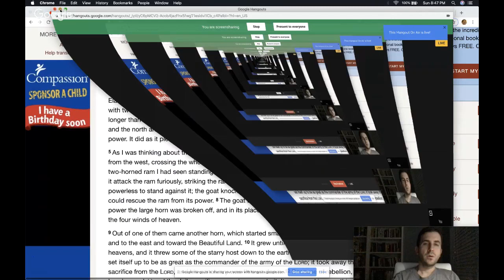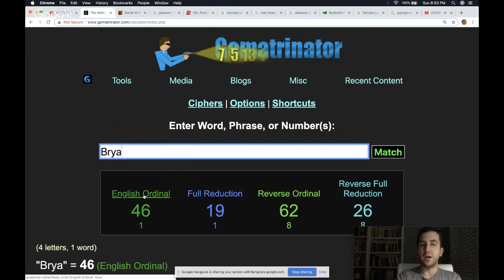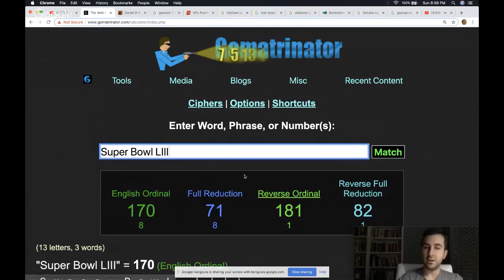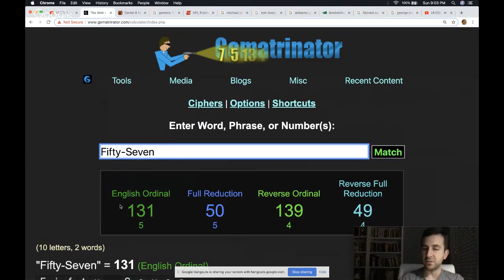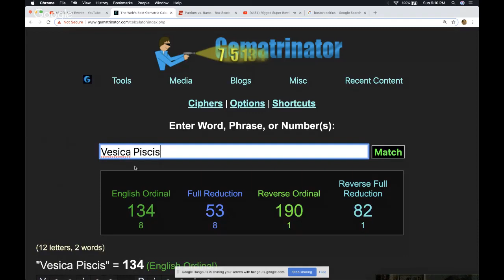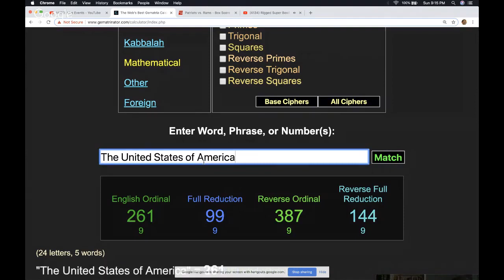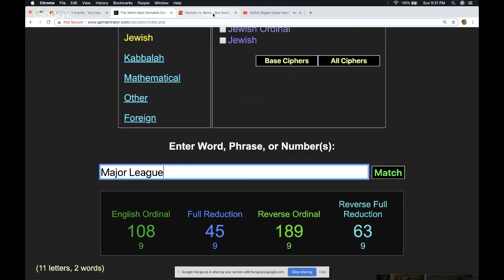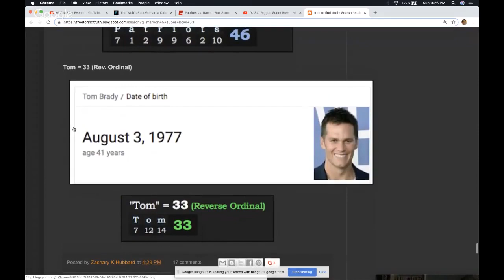Brady & Belichick's Super Bowl 53 Script | Daniel 8, Genesis, Jordan, Saban, Alabama, MLB, NBA